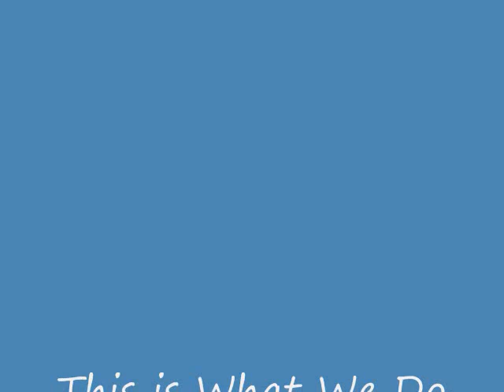Disco Party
Bravo's 4th Platoon's disco party
Song-Party Boy Theme